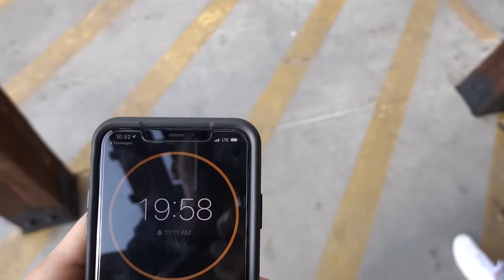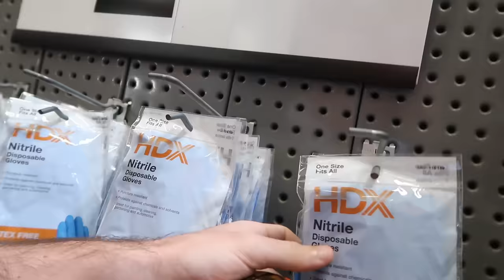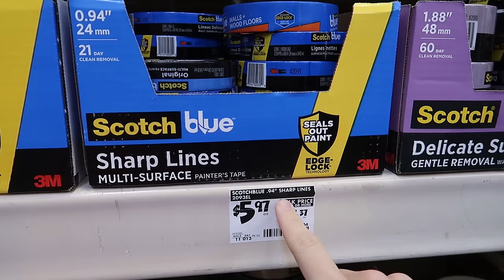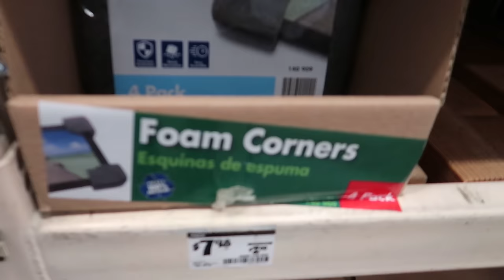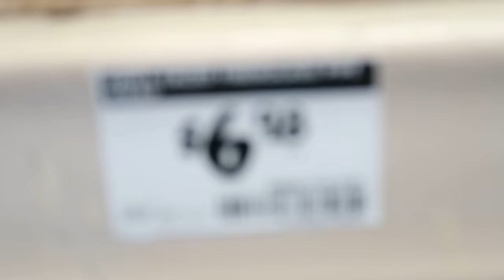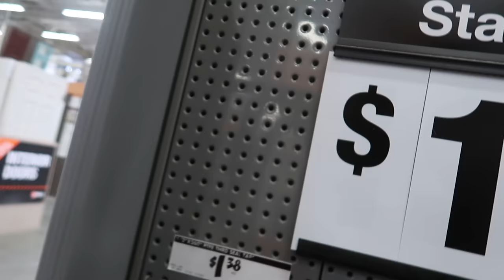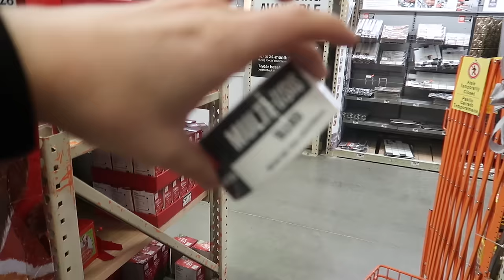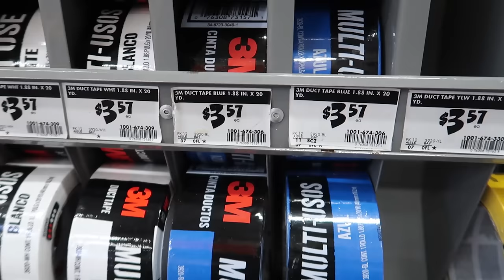2HYPE DON'T CRACK THE EGG - DIY Egg Drop Challenge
Welcome to the Official 2HYPE Channel! Uploads are Every Saturday!